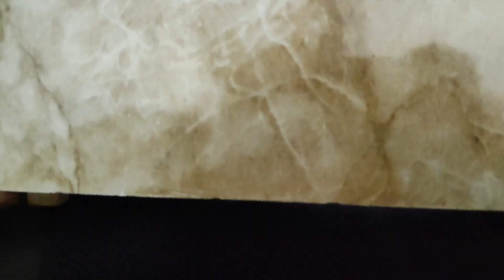Ajj to Husband Ny Tangain Tor Dyn | Potato Cutluts by Samina's Diary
I am Pakistani Vlogger , I am sharing my Daily Routine , My Life Vlog , Indian Recipes , Pakistani Recipes , Life of Pakistani Mom and Indian Mom is almost same so i have More Viewers from Pakistan and India but because i was also living in Dubai and was uploading Videos by Name of Pakistani Mom in Dubai & Pakistani Vlogger in Dubai so i am glad that i have lot of Viewers from UAE , Saudi Arab , United Kingdom , United States , Canada , Australia and more countries.

I love to share Dawat Vlog , Kitchen Routine , Kitchen Tips , Home Vlog , Family Vlog . I also Love to Watch Village Food Videos , Village Vlog and Family Vlogs .